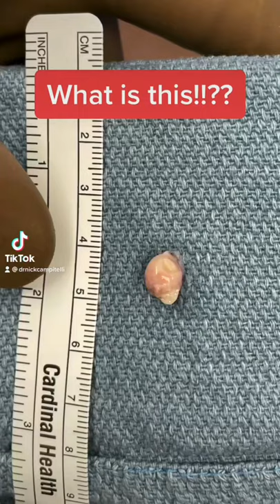LOOK WHAT WE FOUND IN THIS FOOT!!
In this YouTube short, Dr. Nick Campitelli explains what what an epidermal inclusion cyst looks like.

Dr. Nick Campitelli is a podiatrist who specializes in foot and ankle surgery in the Akron and Cleveland Ohio area. He is the Residency Director of the Western Reserve Hospital / University Hospital Podiatric Medicine and Surgery Residency Program.

The Content is not intended to be a substitute for professional medical advice, diagnosis, or treatment. Always seek the advice of your physician or other qualified health provider with any questions you may have regarding a medical condition. Never disregard professional medical advice or delay in seeking it because of something you heard on this video. ***